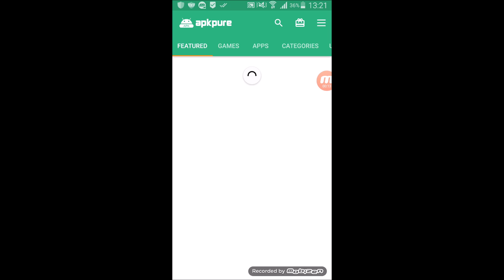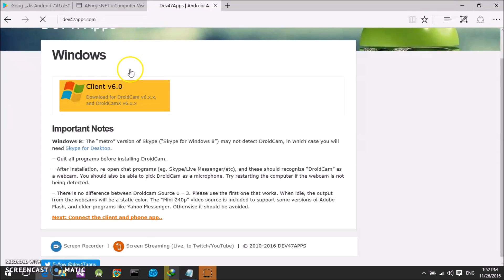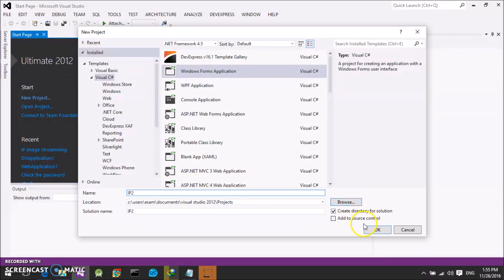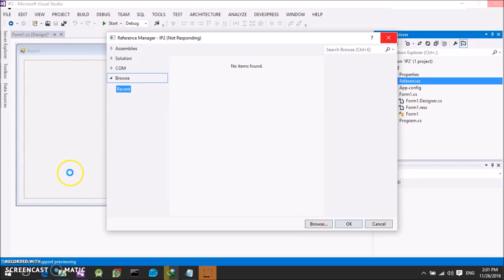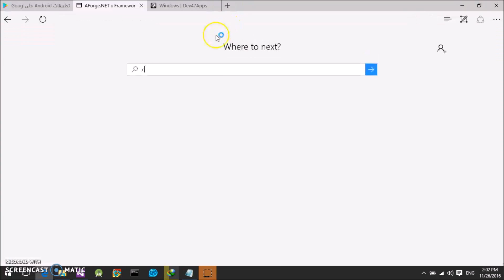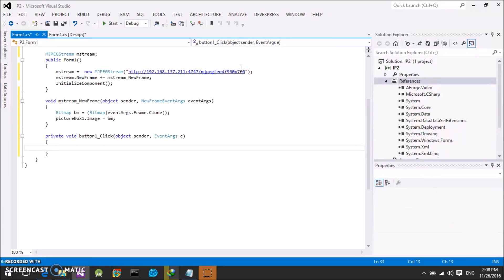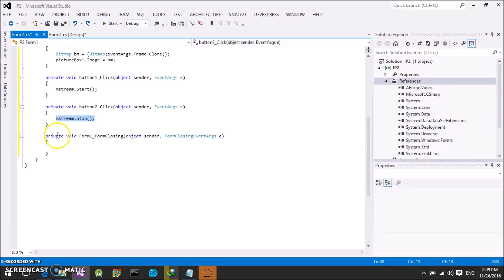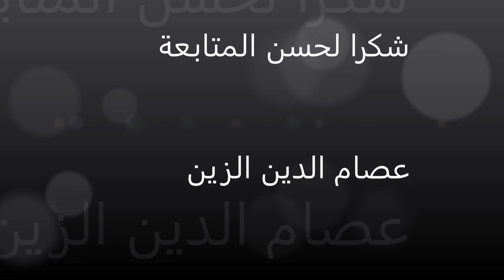كيف تستخدم هاتفك الاندرويد ك كاميرا مراقبة عبر الواي فاي C# IP Camera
كيف تستخدم هاتفك الاندرويد ك كاميرا مراقبة C# عبر الواي فاي
باستخدام مكتبات Aforge